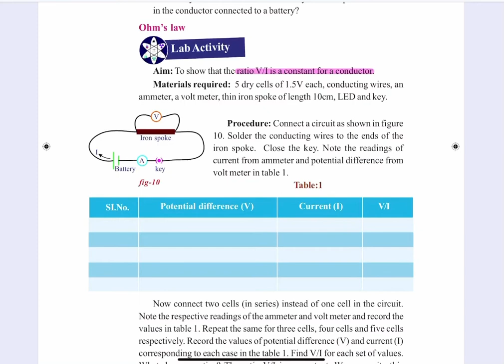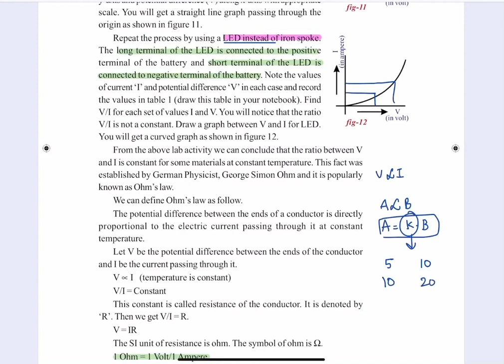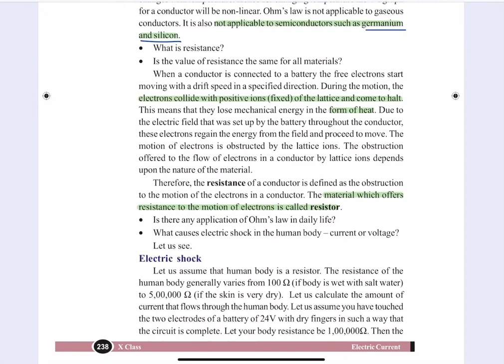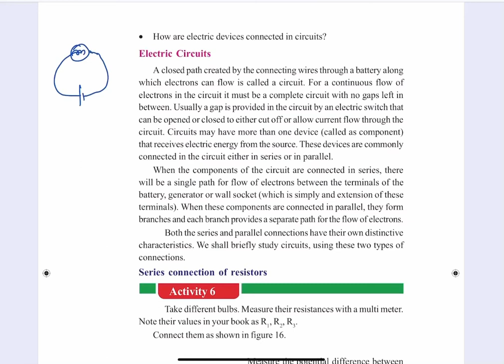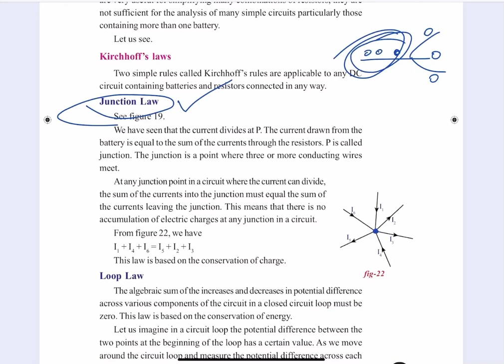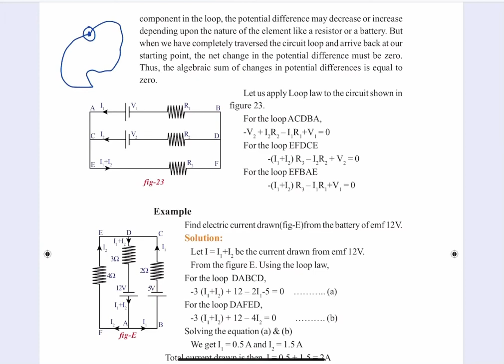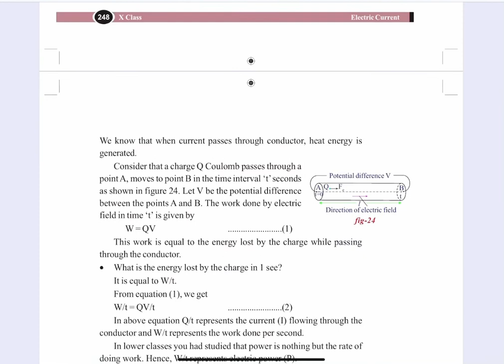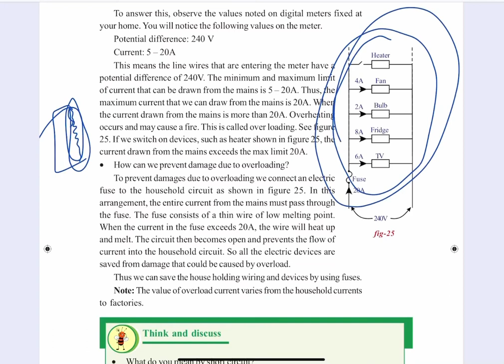ELECTRIC CURRENT(PART-2) , CLASS 10 AP BOARD | PHYSICS | తెలుగులో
Some people find physics to be difficult to understand so i tried to make it as simple as possible. Hope you like it.